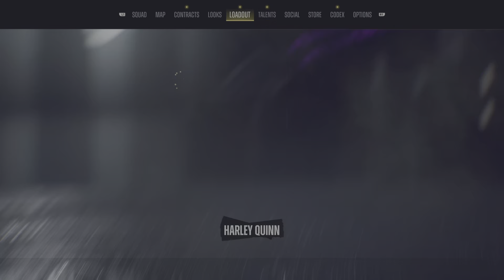Suicide Squad: Kill the Justice League #4 lexcorp and ivy